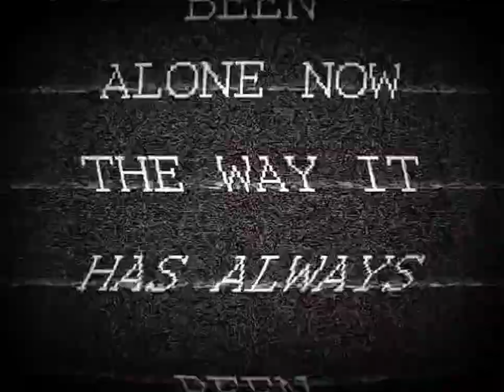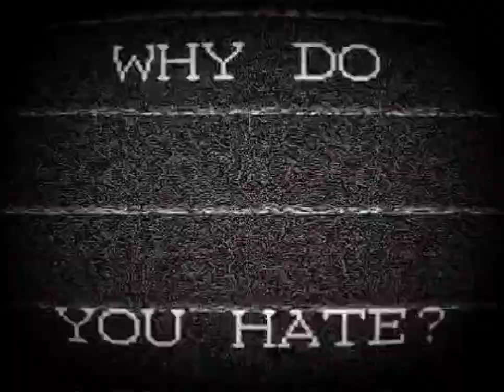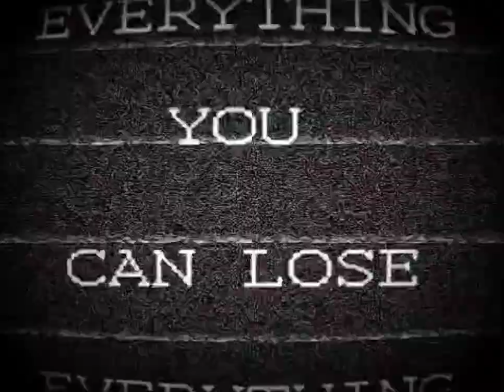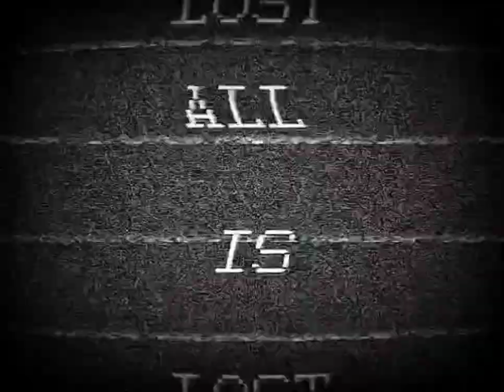Pump ⛽ §L∆πG (Official Music Video) by Infinity Dragon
You DON'T NEED FRIENDS...

WHEN YOUR SLAVES,
MAKE YOUR ENEMIES
BOW 😵